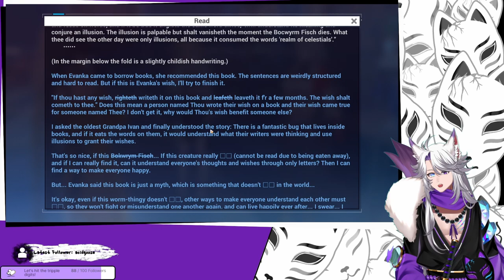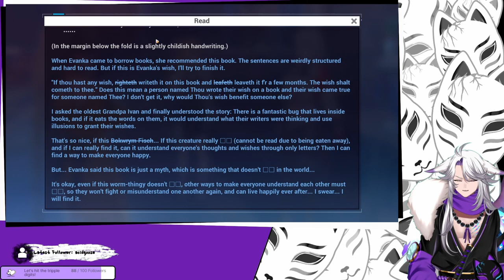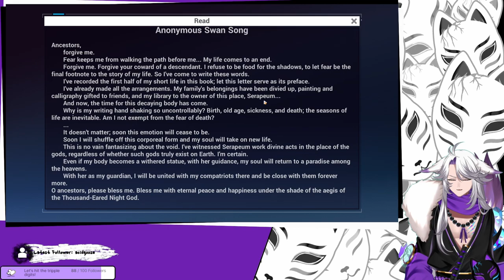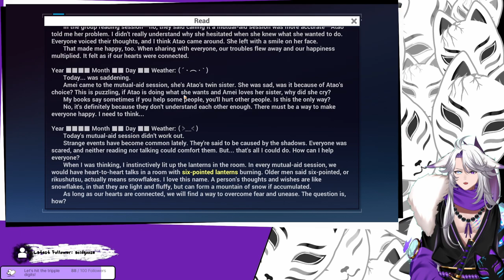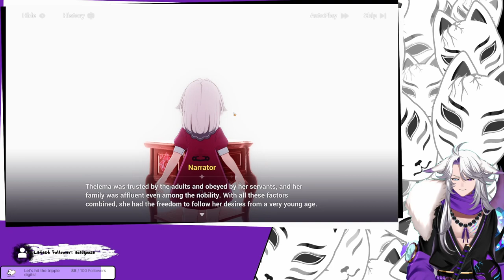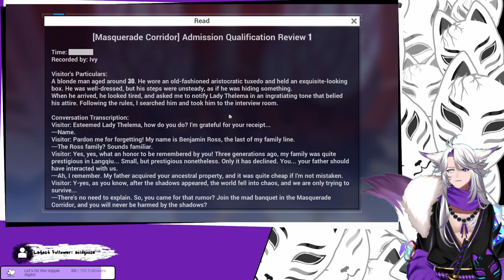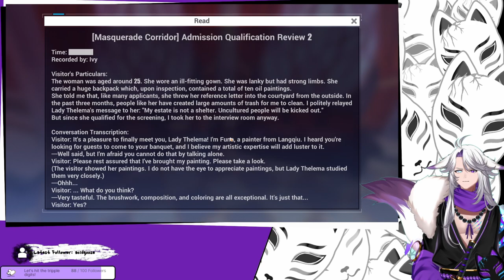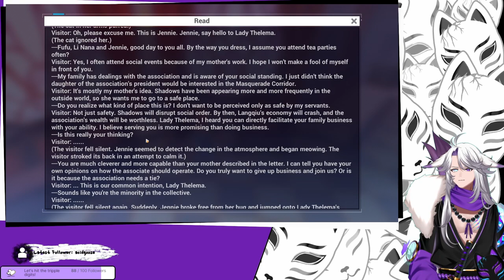[Honkai Impact 3rd] Awakening the Shu's from slumber!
And yes, we're also awakening the dommy mommy called Thelema, confronting her directly and learning more about her